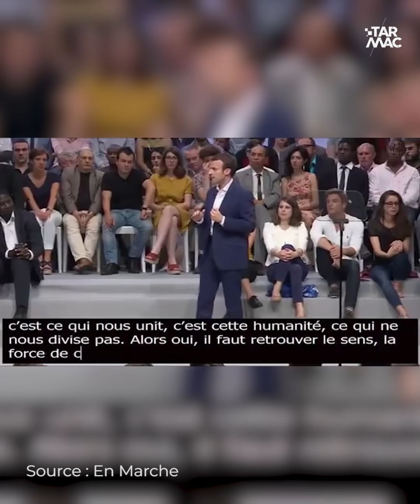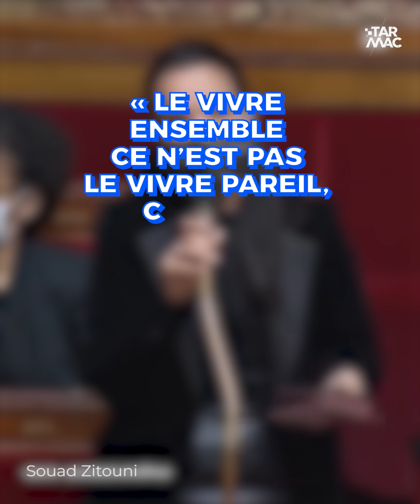FRANCE : UNE SAGA OBSESSIONNELLE CONTRE LE VOILE ? • IZI NEWS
Lors de l'examen du projet de loi sur le "séparatisme", le Sénat français dominé par la droite a mis le sujet du voile sur le tapis, alors que le gouvernement avait décidé de ne pas l’aborder. Ils prévoient notamment d'interdire le voile pour les accompagnateurs de sorties scolaires et les mineurs dans l’espace public.

Écriture et animation : Yveline
Réalisation et montage : Thomas Debouvries

Coralie et Yveline démontent l'actu dans IZI NEWS.
Tous les lundis, mercredis et vendredis à 16:00.

Le lundi, c’est toi qui gères. Propose-nous un sujet original en DM pour le lundi des follower !